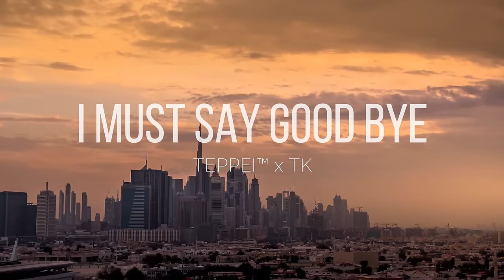TEPPEI™️ × TK ｜ I MUST SAY GOOD BYE【#51】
【Tetsuya Komuro x Amena NFT Project 51st Rebirth】

The 51st reproductive music video from the sound stem NFT, "Internet for Everyone Stem2: Drums, Add Stem Gift by Tetsuya Komuro".

We reproduce the same sound stems into variety of music videos collaborating with global artists.

Members:

TEPPEI™️：Chorus

TEPPEI™️ : Lyrics, Top Line

TEPPEI™️ : Track

TEPPEI™️ : Mix&Mastering

Team Manager TK  Amena NFT Project : Video Making

and

Special thanks to : TK.STAFFS
Adam by GMO NFT marketplace
Tana-san
Yu HAYAKAWA
Mayuko0516